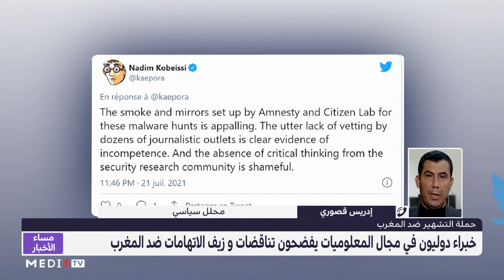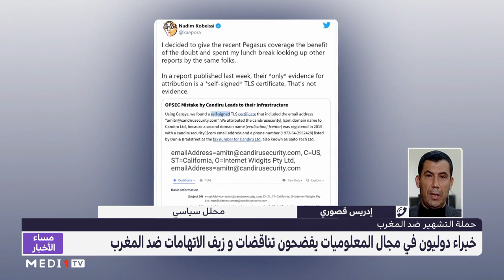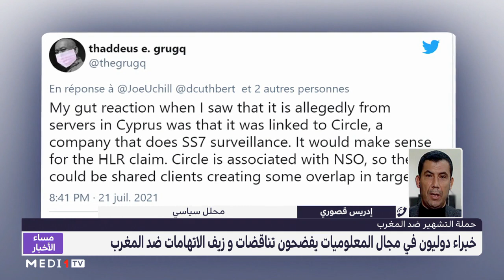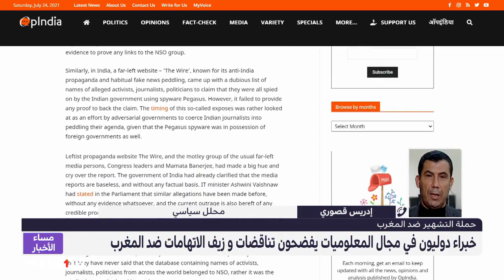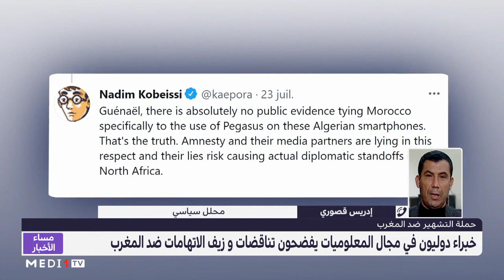ما خلفيات سلسة من التلفيقات ضد المغرب ؟